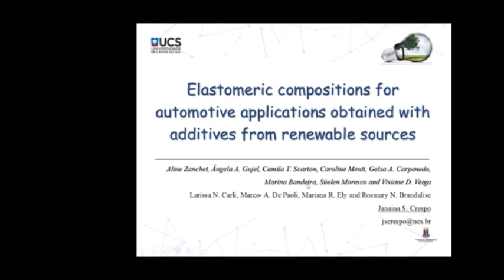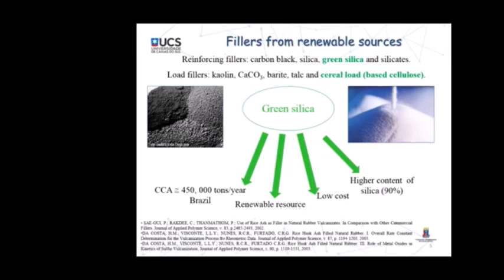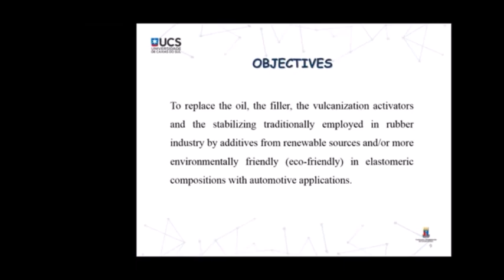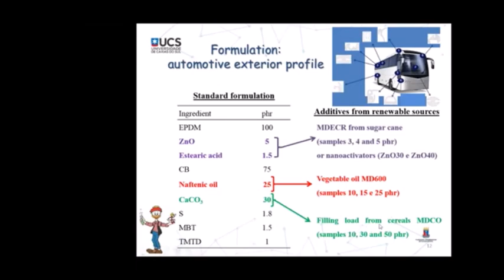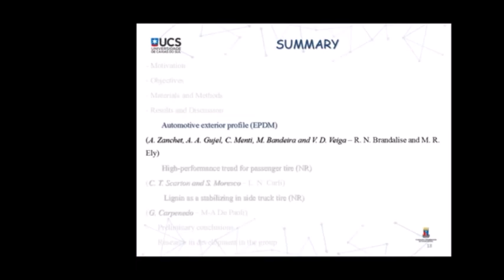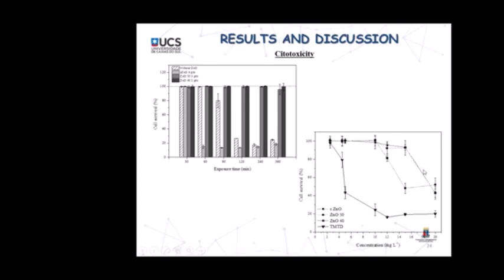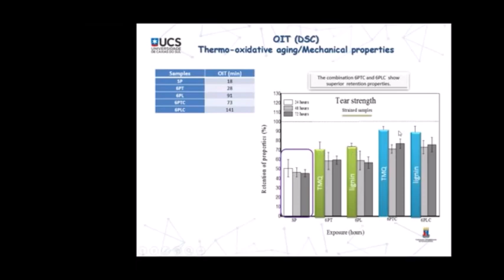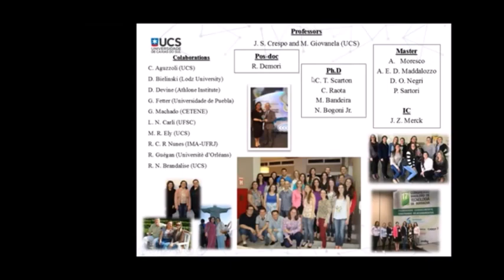SLTC: 1era. Jornada de RITC - Ponencia 08 - Janaina Da Silva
Esta presentación se realizó en el marco de las 1eras. Jornadas RITC, perteneciente a la SLTC, organizada el 2 de junio de 2020, en la que se presentaron 12 trabajos de distintos participantes pertenecientes a la Red.

La Red está formada por 50 investigadores de 20 instituciones (laboratorios y centros de investigación) que se dedican a investigar distintos aspectos de la tecnología del caucho.

Ponencia 08: Janaina Da Silva

Doctora en Química por la Universidad Federal de Santa Catarina con un período sándwich en Burdeos (Francia). Actualmente es profesor adjunto III en la Universidad de Caxias do Sul y coordinador del Programa de Posgrado en Ingeniería y Ciencia de Materiales. Tiene experiencia en el área de Ingeniería y Ciencia de Materiales, con énfasis en materiales poliméricos, actuando principalmente en los siguientes temas: (i) desarrollo y caracterización de elastómeros con aditivos de fuentes renovables para la industria automotriz, (ii) biomateriales de látex de caucho natural para uso como aditivos, y (iii) películas delgadas de polielectrolitos con nanopartículas para el tratamiento terciario de efluentes industriales y la fotooxidación de contaminantes emergentes (medicamentos). Ha (co) supervisado 26 tesis de maestría y 12 tesis doctorales, y tiene 7 orientaciones en curso. Publicó 81 artículos en revistas internacionales y nacionales, tiene un factor H de 19 y 6 patentes archivadas. Actualmente es Académico de Investigación de Productividad CNPq - Nivel 2.